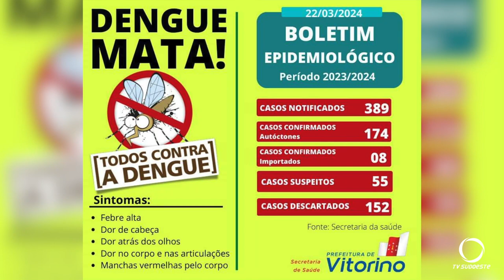Dia D de combate a dengue é realizado em Vitorino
Saúde: Dia D de combate a dengue é realizado em Vitorino.